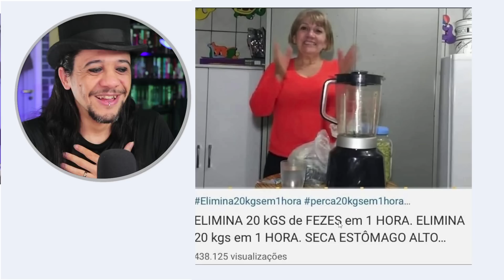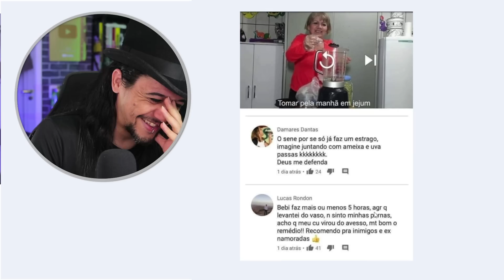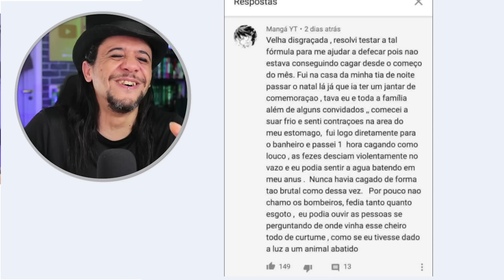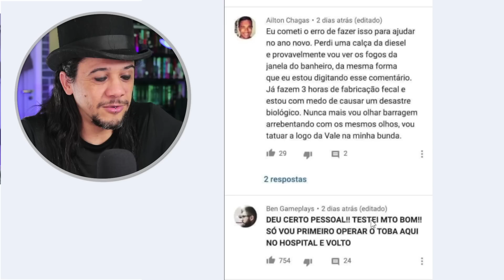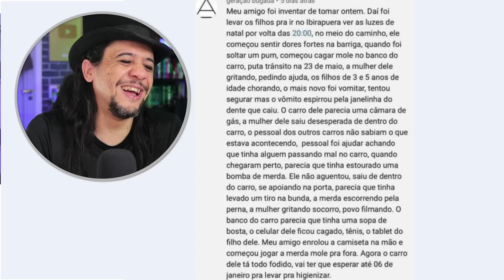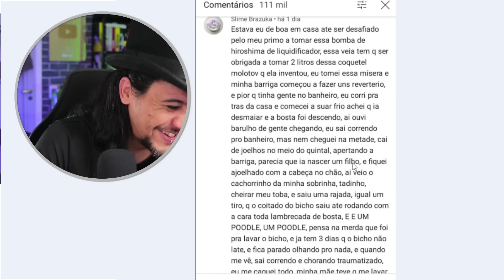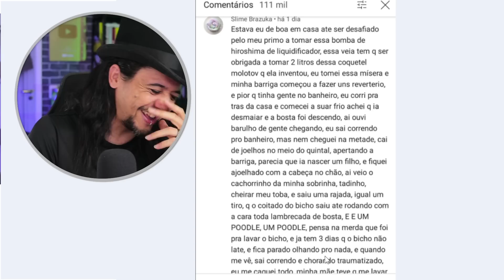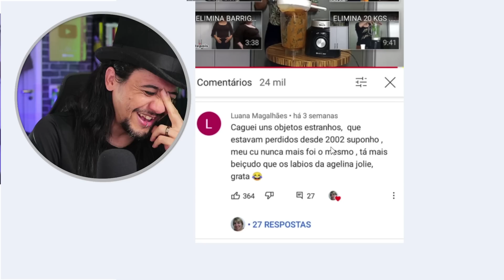REAGINDO COMENTÁRIOS do VIDEO "ELIMINA 20KG em 1 HORA"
vídeo elimina 20 kgs, fezes, piores comentários, melhores, mais engraçados, nunca ri tanto